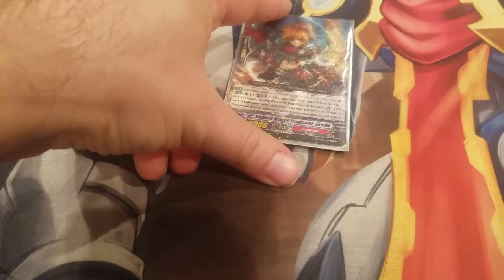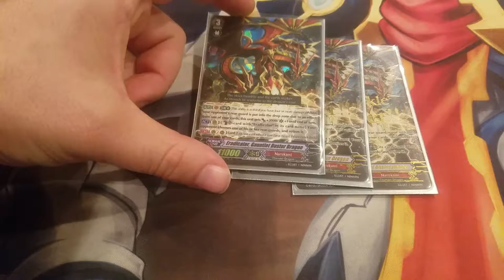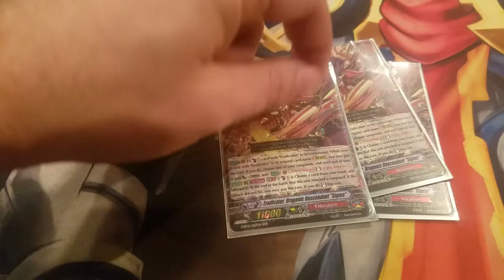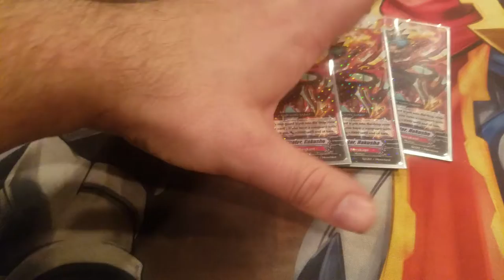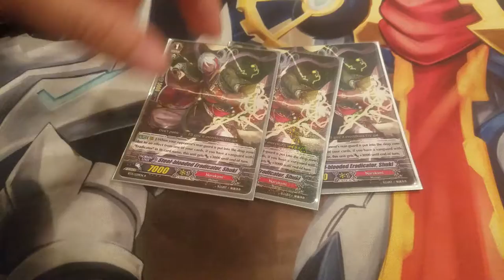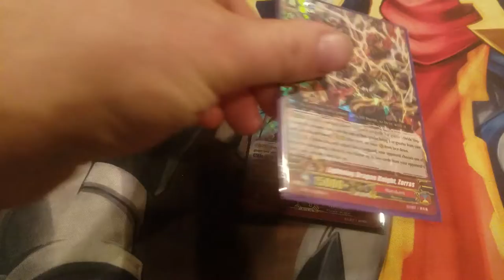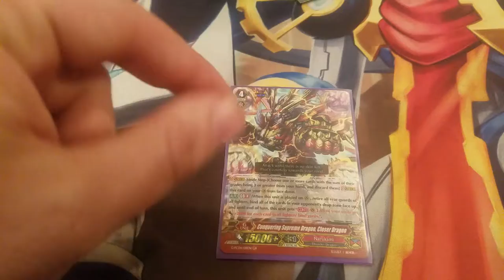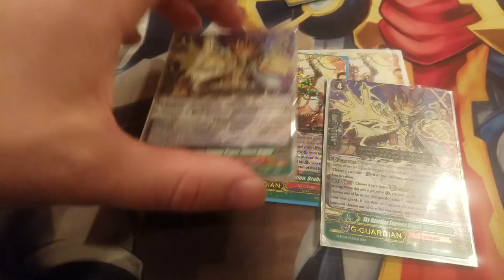Vanguard- Thunderstrike This [Card Table]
The origional Narukami deck is back with Vengance.